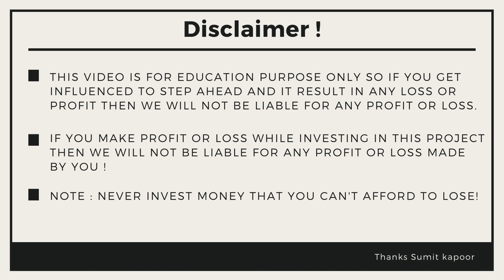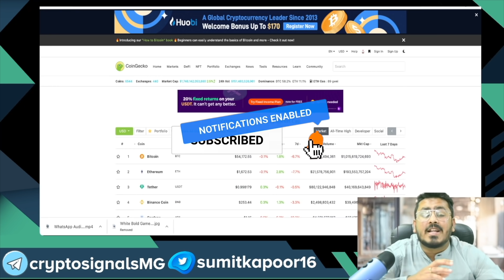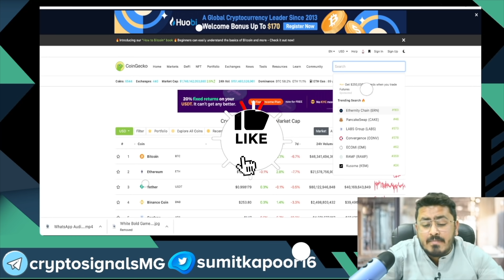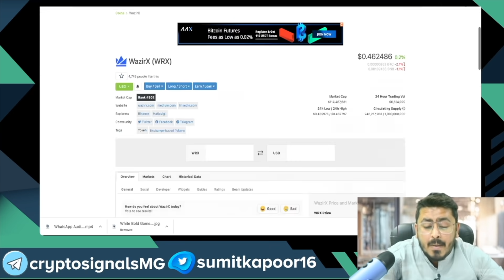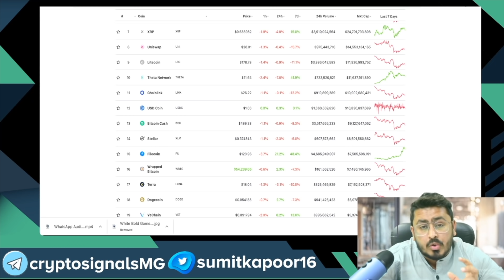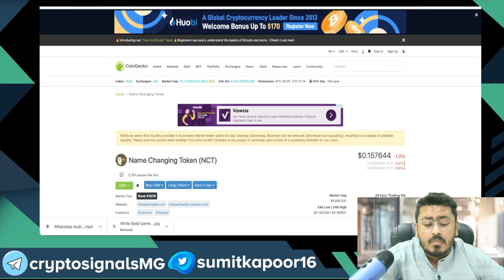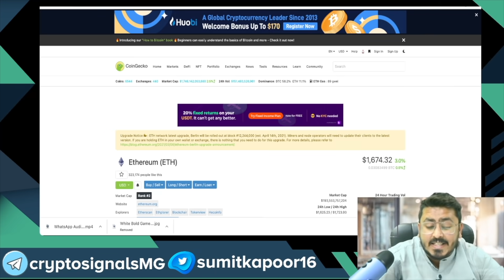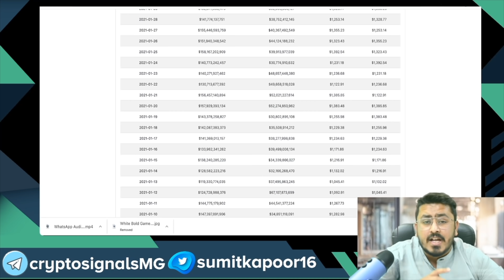How To Turn $1000 Into $10000 In Crypto 2021 !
Turn $1000 Into $10000 In Crypto 2021

In this video we will be discussing about a strategy with which we can turn $1000 into $10000 in Crypto . Many of you have asked to tell me a project which can go 10x or 100x so in this video i am sharing you exact strategy which will help you to increase your portfolio multiple times by just following few simple rules and strategy to manage their portfolio .

So if you are looking to earn profit in crypto then this video is for you as today you can learn lot of things related to crypto trading and long term investment which can help you earn good in coming years ahead .

Sumit Kapoor
(WISE ADVICE)